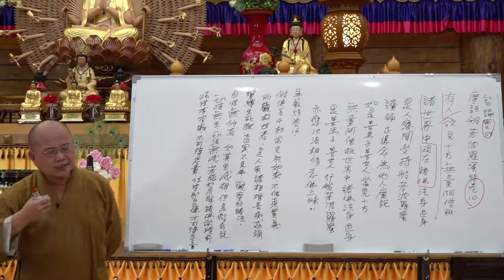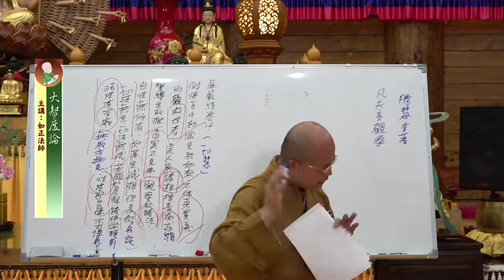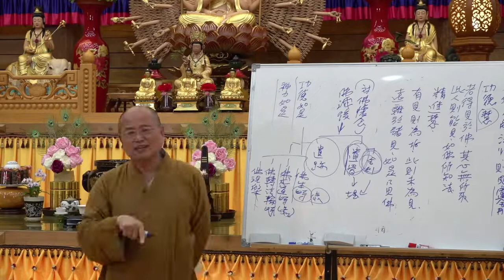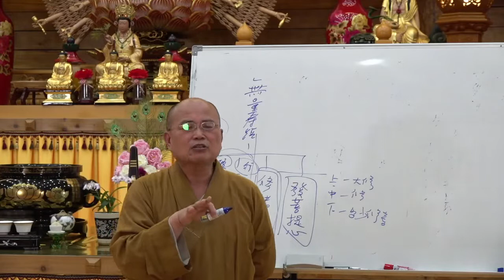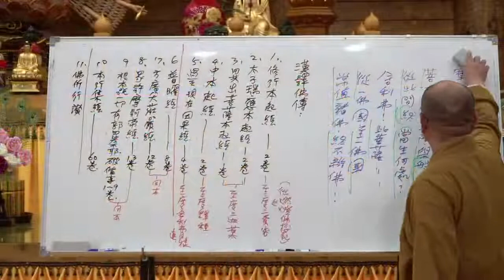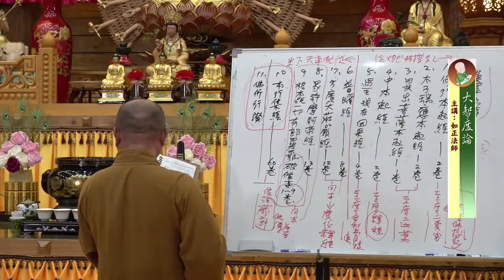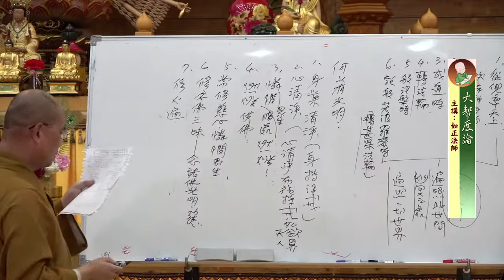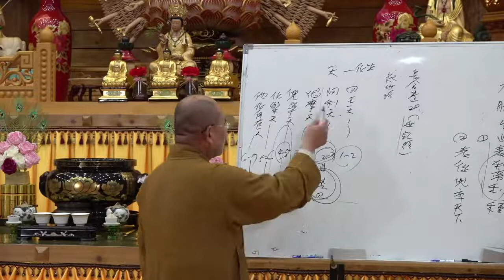大智度論第019講&第020講